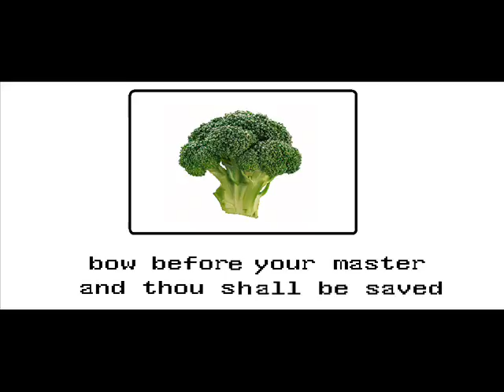broccoli box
yet another movie that takes 0 brain power enjoy =)